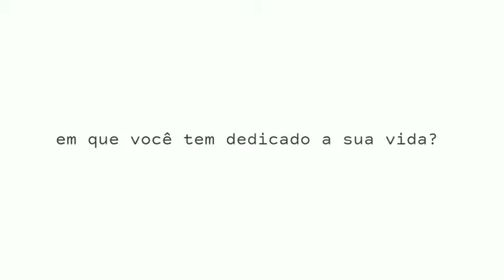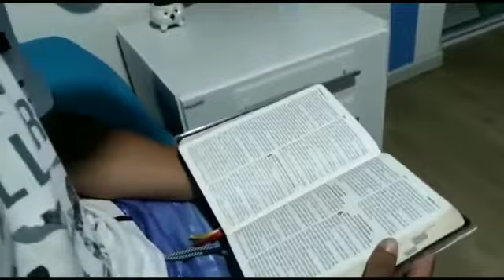CHAMADA CONGRESSO DE JOVENS 2021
IGREJA MISSIONÁRIA VIDA NA PALAVRA (IMVP)

LUGAR DE RECEBER  AMOR

SE TORNE  UM DIZIMISTA E OFERTANTE:

AG: 1882
OP: 003
CONTA: 917-6
IGREJA MISSIONÁRIA VIDA NA PALAVRA

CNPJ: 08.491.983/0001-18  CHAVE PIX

UM PROJETO QUE NASCEU NO CORAÇÃO DO SENHOR, PARA SER INSTRUMENTO  DE GRAÇA PARA O RESGATE DE MUITOS PARA HERDEIROS DA PROMESSA DE DEUS.